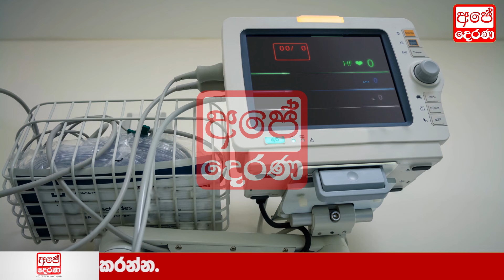rashmika nadhishani | Derana News Breaking News | Now Here is special news just received News 1st